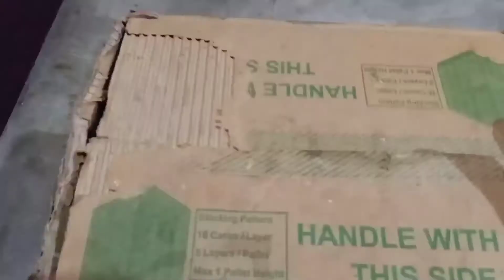2 महीने के तोते के बच्चे